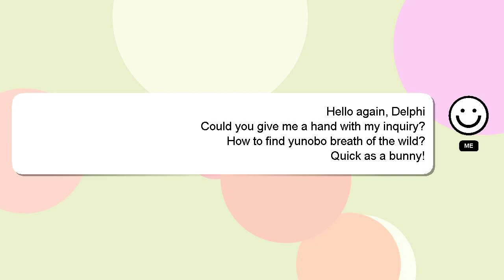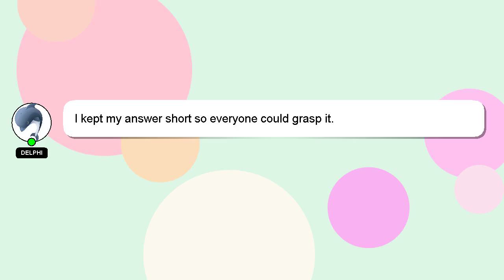How to find yunobo breath of the wild?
Allow me to introduce myself briefly, Hi there, I go by the name of Delphi. I am here to aid you in getting answers to your questions. - How to find yunobo breath of the wild?

Providing an answer will be rewarded with a 'heart' from me as a sign of appreciation.

*2 What we are experimenting :*